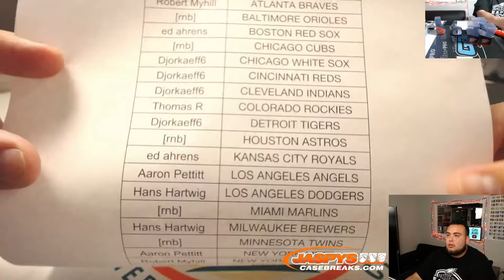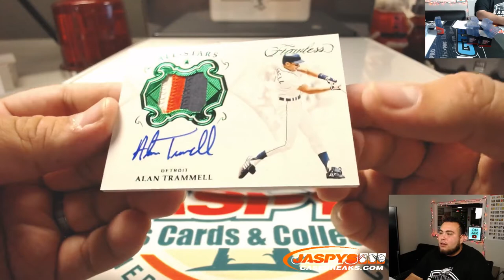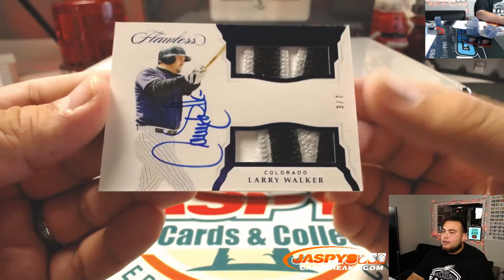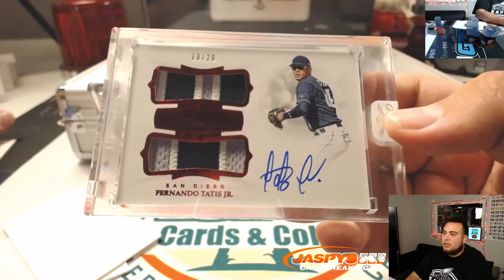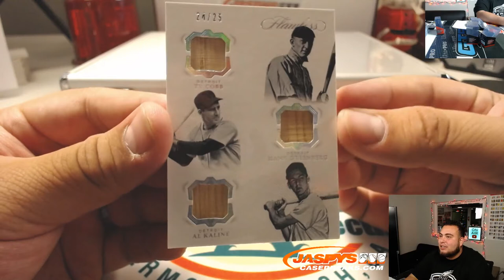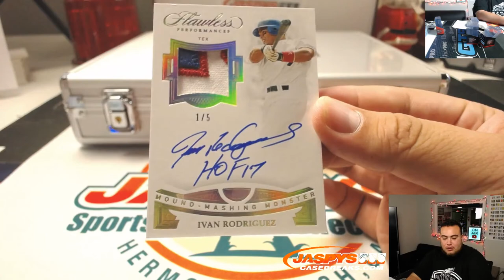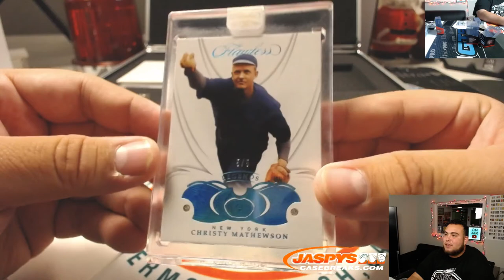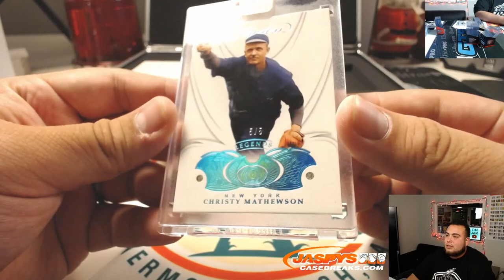SUN. 12/15 - 2019 PANINI FLAWLESS BASEBALL 2-BRIEFCASE FULL CASE BREAK #25 *PYT*